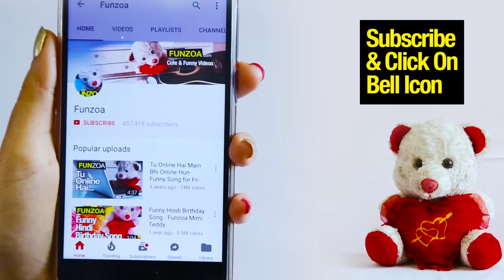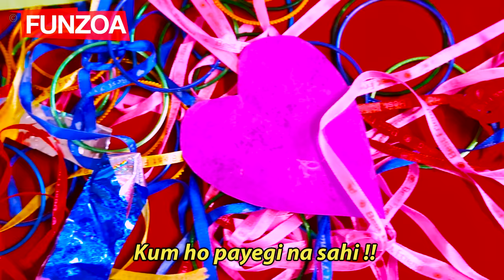JANU DO YOU LOVE ME (FEMALE VERSION) | Krsna Solo | Funny Hindi Love Song | Valentine Special Song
Funny love song by funzoa mimi teddy and bojo teddy, the world’s most favorite couple. Lets see if bojo survives after all this.

♫ Yt Music :

🎤 Microphone Stand

Lyrics
Janu janu janu
Do you love me
Janu janu janu
Par kitna love karte ho
Zara khulke batao
Kuch achchawala example
Do toh sahi
Kab tum diamond set mujhe doge
Nahi nahi platinum bhi to doge
Minimum panch bank account ke
Credit cards bhi dene honge
Janu janu janu
Tumhari tabiyat toh thik hai na
Kyun bolti bund ho gayi

Pehle din mein I love you
Ten time bolte the
Ab mushkil se hafte mein
Kehte ho ek baar
Galti se bhi I love you
Kehna mat bhoolo
Varna khabar le lungi
Main dhuandhaar
Janu janu janu
Arre bolona bolona
How much you love me
Na kahoge toh pit jaoge beta
Rat jayega achche se love

Humne tumko
Janu janu janu pukara
Pukara hai ki nahi batao
Pukara hai na
Yoh samjho hamari
Kripa ho gayi
Ab jaldi se mere presents ki
List banao na
Janu janu janu
Bolona bolona
Arre daro nahi daro nahi
I also love you
Par meri expectations
Kum ho payegi na sahi
Janu janu janu